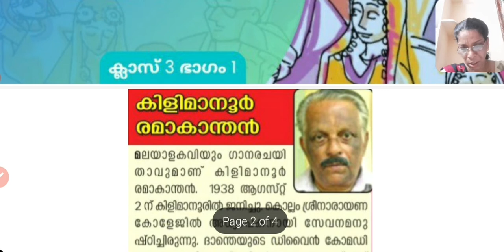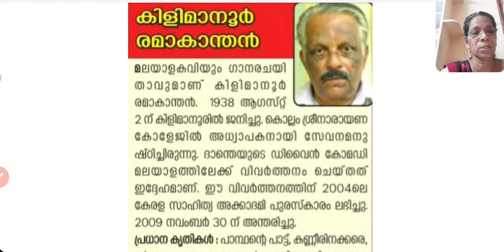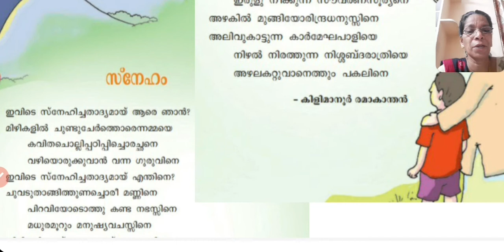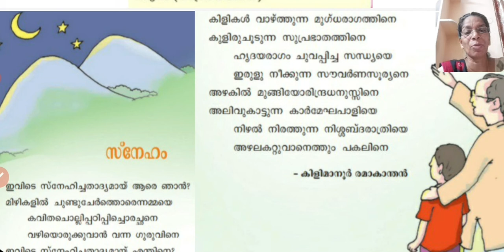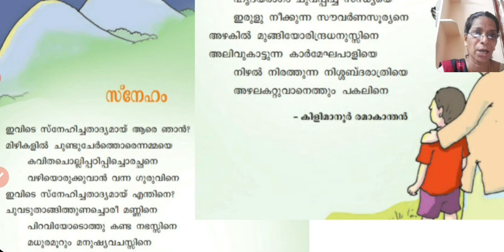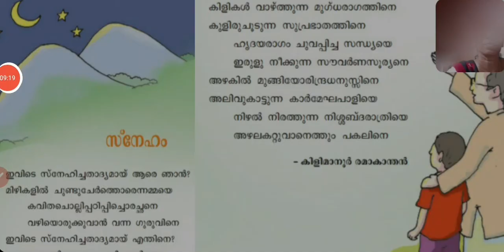സ്നേഹം - വഴിവിളക്ക് ഭാഗം 1